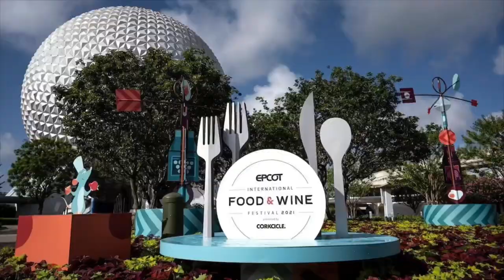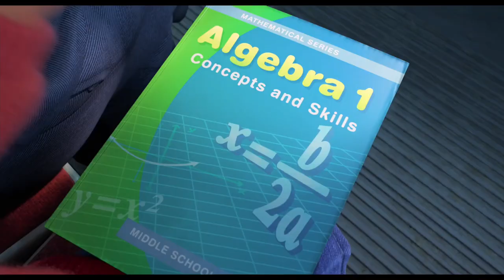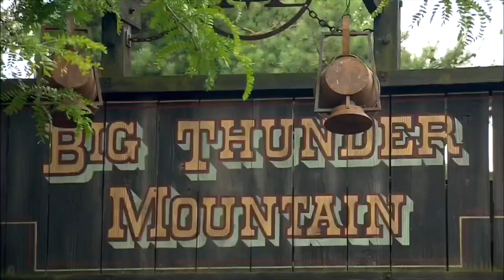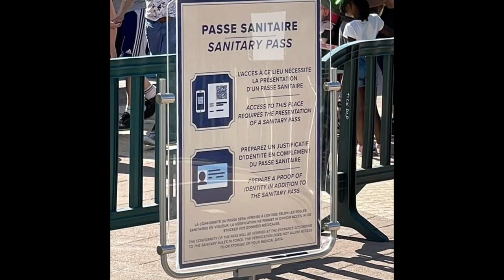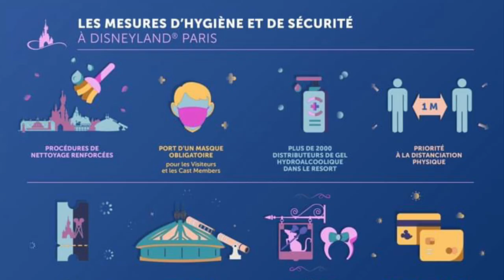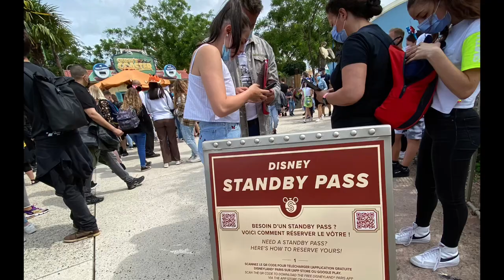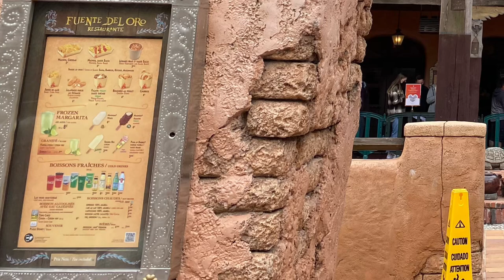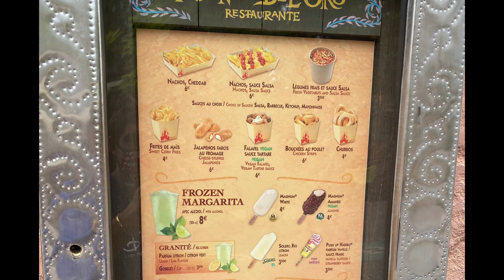📰 DISNEY INFO #34 /✨ACTU DISNEY PARKS & DISNEYLAND PARIS 🏰 /CINÉ/PASS SANITAIRE ⛔️💉/ DISNEY +🖥📱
Bienvenue dans ce nouveau Disney Info,  votre rendez vous hebdomadaire qui résume toute l'actualité Disney de la semaine.
Ne manquez pas également de nouvelles news de Disneyland Paris avec l'arrivée du Pass Sanitaire, ainsi que les points travaux 🚧✨ 05:55

Le plein de News des parcs dans le monde avec également l'anniversaire de Disneyland Resort Californie, le Festival Food &Wine du coté de Epcot et la prochaine saison Noël🎄 à Walt Disney World!
Enfin le plein de news ciné avec l'affiche le trailer du prochain Disney Pixar Alerte Rouge, l'arrivée de la nouvelle série "Les Coulisses des Attractions" ainsi que la nouvelle série Tic & Tac sur Disney + !📱🖥!

N’hésitez pas non plus à la commenter et de laisser un petit mot sympa!

Nouveau sur Twitch!

Matériel : Iphone 11 Pro
Montage: IMovie
Micro: Joby Wavo🎙

📸Crédits: Merci à WDW News Today; Disney Parks Blogs, ED92, InsideDLPCastle et DLP Report  🙏